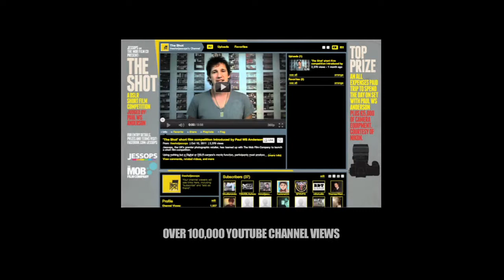Manchester Digital Agency: 'The Shot' social media campaign for Jessops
In 2011 Red C created a short film campaign for Jessops, the UK's premier photographic retailer. The campaign was created in conjunction with Nikon and The Mob Films. It encouraged budding filmmakers to create a short film called 'The Shot', the finalists were invited to a screening in London and the winner received £5000 of equipment from Nikon and an all expenses paid trip to meet Paul WS Anderson on the set of his latest movie!